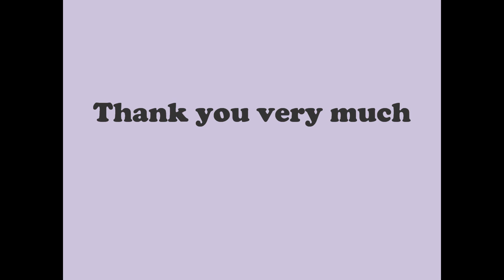Sumire Ito Audition Video